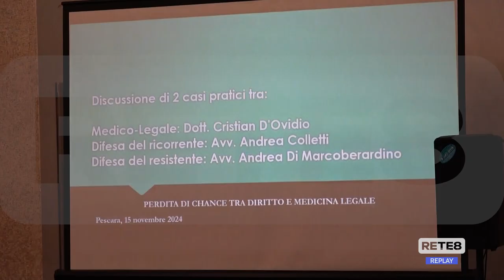Pescara - Convegno sulla responsabilità medica